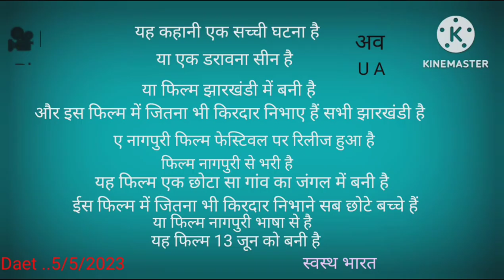bhatakti Aatma|| new Nagpuri full short movie 2023 official Jharkhand#nagpuri film bhatakti Aatma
Ranchi Jharkhandi. Nagpuri film

2023...ka full movie